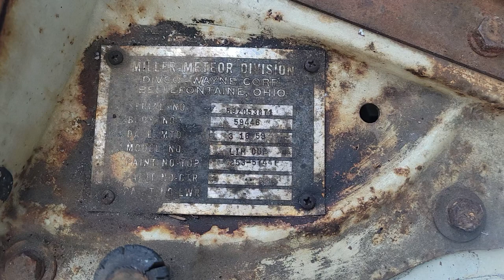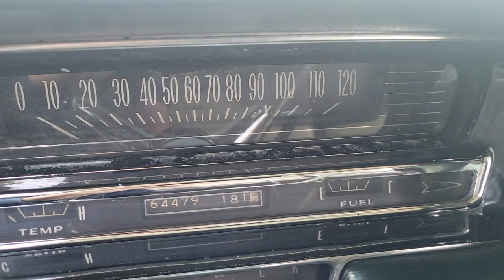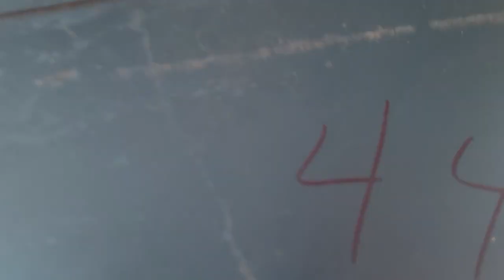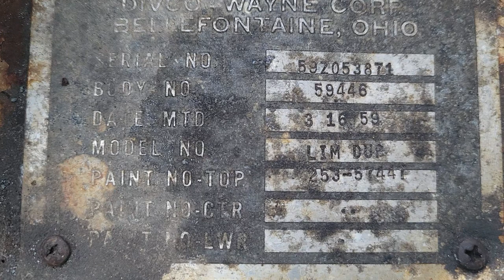1959 Cadillac Miller-Meteor Futura Duplex Limousine Style Hearse Ambulance Combination Interior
INTERIOR VIDEO
Here is the second video of my 1959 M-M.  Video shows Miller-Meteor metal vin tag under the hood, entire engine compartment and all of the interior front and back including floors and headliner.  Original drapes have the sparkle threads going through them.  Vinyl floor in back is totally Mid-Century looking with the gold speckle flakes throughout. Door panels are the original black and white vinyl brocade.